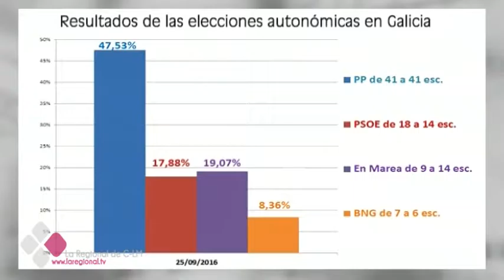ESACTUALIDAD29 09 16B